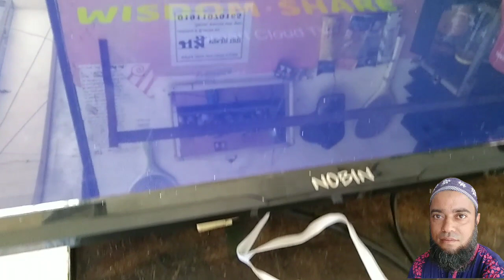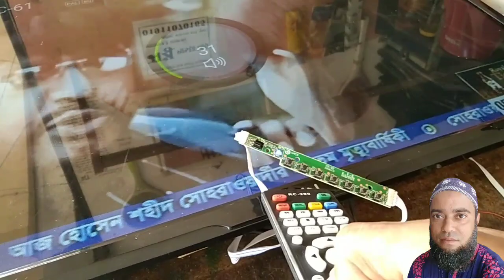LED TV remote not working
youtube not working on smart tv
remote control
রিমোট কাজ করে না
LED TV sensor problem

টেকনিশিয়ান ভাই আছেন আমি তাদের জন্য ভিডিও বানাই আমার ভিডিও দেখলে আশা করি অনেক কাজ শিখতে পারবেন
আমি আপনাদের পরামর্শ দিয়ে সাহায্য করতে পারব আমার কন্টাক নাম্বার whatsapp facebook messenger জিমেইল সহ সব লিংক আমি ইউটিউব ডেসক্রিপশনে দিয়ে দিয়েছি আপনারা আমার সাথে কন্টাক করতেপারেন আপনারা আমাকে সাপোর্ট করবেন প্লিজ সবাইকে ধন্যবাদ _____________________________________
Assalamu alaikum dear listeners welcome to my YouTube channel I am SK Jahid you all watch my videos subscribe my channel thank you very much for those who are new technician brothers I make videos for them I hope you can learn a lot by watching my videos I will help you with advice I can do it my contact number whatsapp facebook messenger gmail I have given all links in youtube description you can contact me you can support me please thank you all

my Facebook page link Sk jahid sd

মোটর পার্টস পরিচিতি
কিভাবে ইন্ডাকশন কুকার মেরামত করবেন

এখানে সার্ভিসিং করা হয় যেসব জিনিস এলইডি টিভি সিআরটি টিভি ইন্ডাকশন চুলা ইনফারেট চুলা রাইস কুকার প্রেসার কুকার কারি কুকার সিলিং ফ্যান চার্জার ফ্যান ব্লিন্ডার জেলিন্ডার গ্রান্ডিং মেশিন ড্রিল মেশিন ওয়েল্ডিং মেশিন আইপিএস ইউপিএস ডিজিটাল ঘড়ি এমপ্লিফায়ার সাউন্ড সিস্টেম চার্জার লাইট চার্জার মেশিন ইনভাইটার ইত্যাদি ইত্যাদ সব ধরনের ইলেকট্রনিক্সের সার্কিট মেরামত করা হয়  ধন্যবাদ আমার ভিডিও দেখার